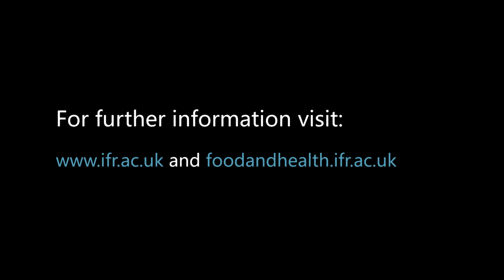Food Structure in the Gastrointestinal Tract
Professor Pete Wilde from the Institute of Food Research (IFR), explains the aims of his research theme 'Food Structure in the Gastrointestinal Tract'.

The theme is part of the 'Food and Health Research Programme' at the IFR and focusses on how complex food structures behave in the gastrointestinal tract, how they affect digestion and the rates of nutrient release and uptake.

and foodandhealth.ifr.ac.uk